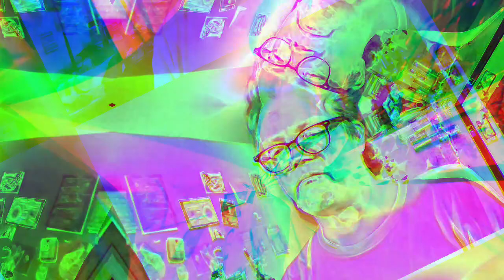Movie 22 12 07 19h00m35s the ten minute videos collection uploaded *Photosensitivity Warning*